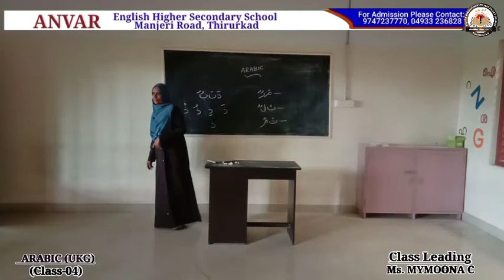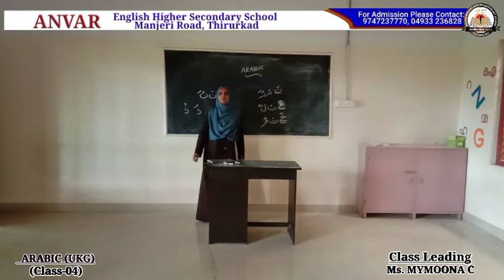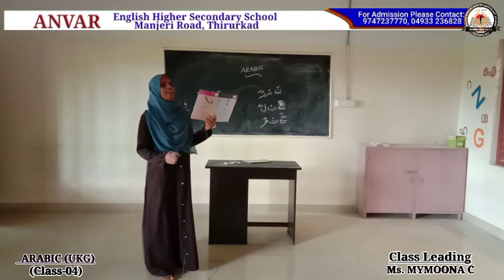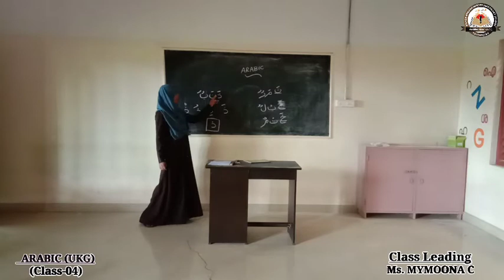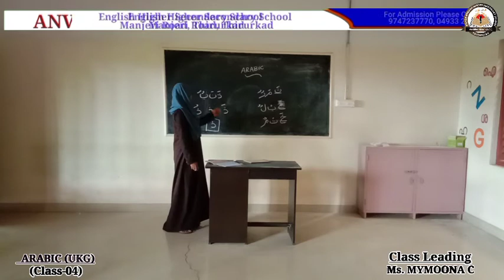UKG, ARABIC, Class 04, Mymoona C